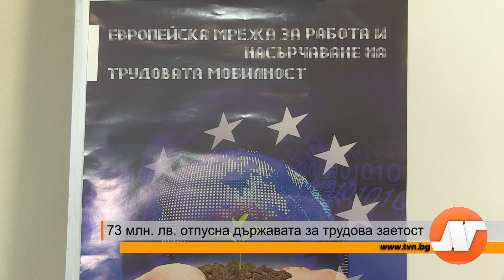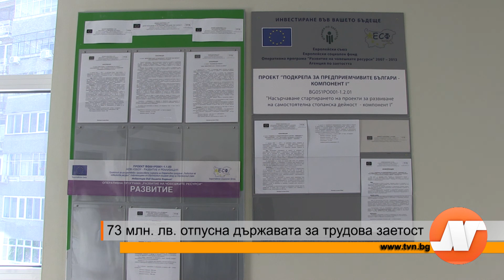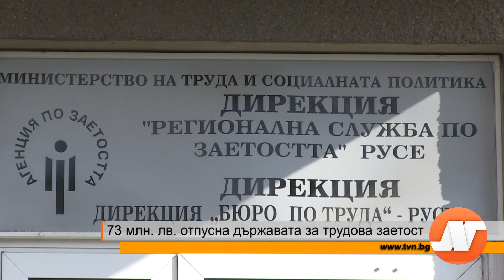73 млн. лв. отпусна държавата за трудова заетост